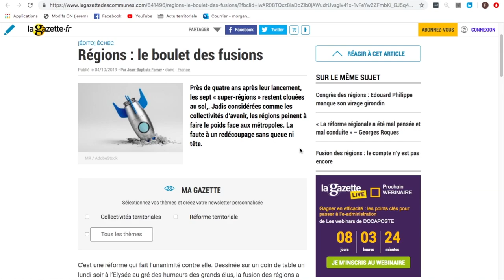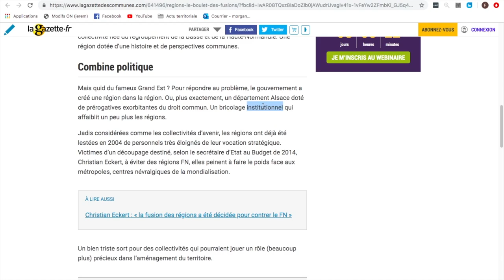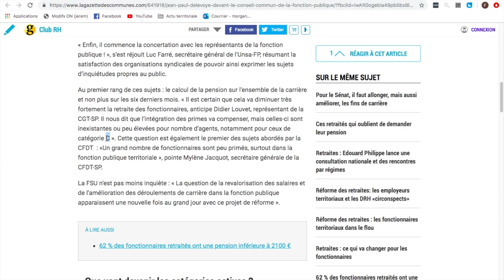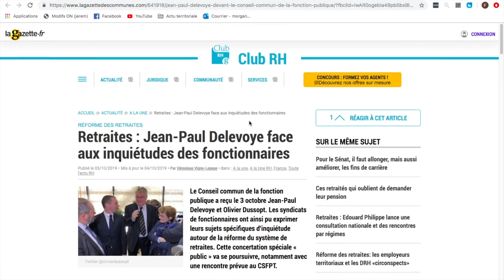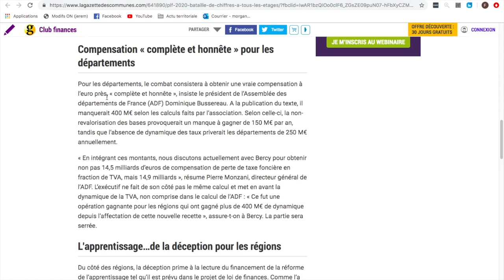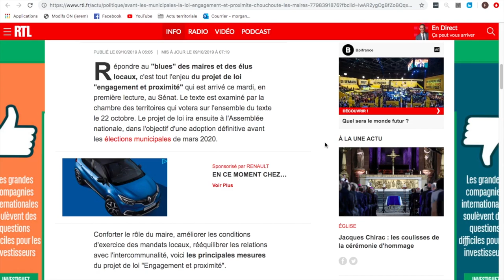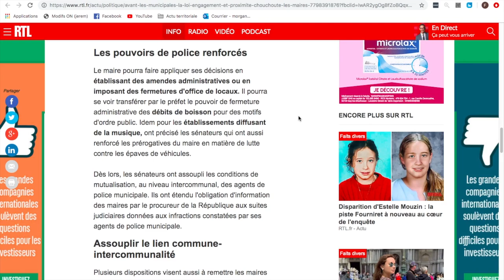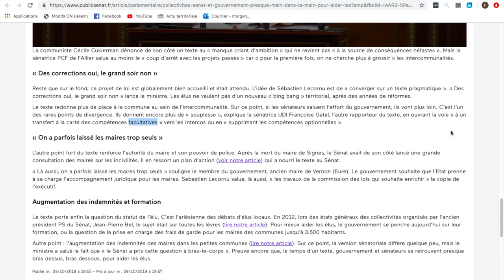ACTU TERRITORIALE #55 : 11/10/2019